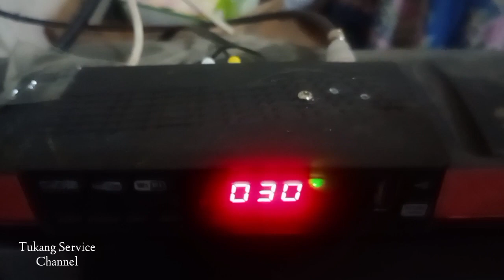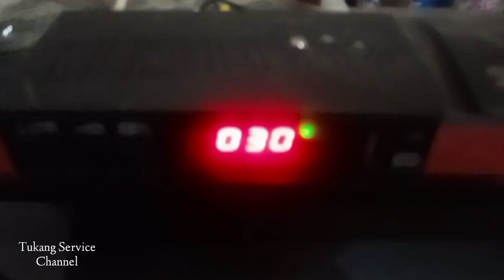Set Top Box STB Panas Overheat Saat digunakan, Begini Mengatasinya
Set Top Box STB Panas Overheat Saat digunakan, Begini Mengatasinya. tanpa pake kipas angin